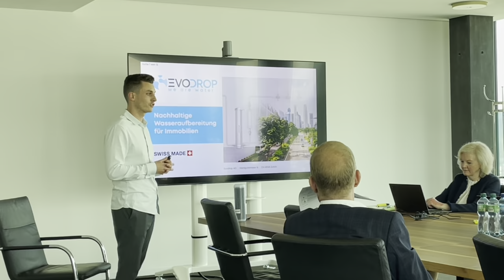Swiss Prime Site Start-up Accelerator Programme: Cleantech 2022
8 selected startups were invited to the Swiss Prime Site Accelerator Programme on 2./3. May 2022 to pitch and work with the Swiss Prime Site management and industry experts to secure funding and set up a pilot project or a proof-of-concept.